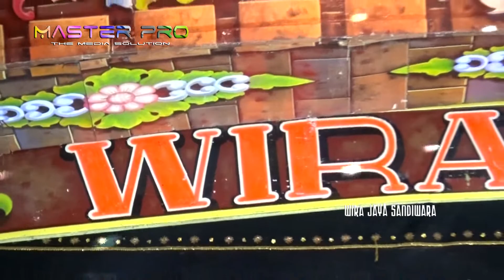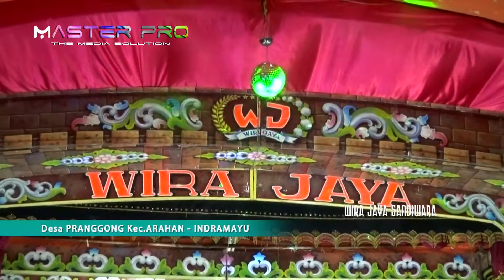TEMBANG SANDIWARA WIRAJAYA (WATIR BOHONG)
Dok.Pesta Hajat :
Bpk.KARYO - Ibu.SUTARIH
Khitanan :
FAJAR WAHYU
Pelaksanaan :
SENIN, 31 OKTOBER 2022.
Alamat :
Blok MADRASAH RT.04/01 Desa TAWANGSARI Kecamatan ARAHAN - INDRAMAYU.

PAGELARAN SENI SANDIWARA WIRAJAYA
Alamat :
DESA PRANGGONG KECAMATAN ARAHAN - INDRAMAYU.
Pimp.BOSS ANOM WARTAKA
KONTAK SHOW :
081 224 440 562